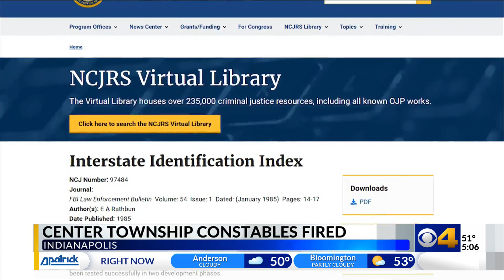Embattled Center Township constable fires all her deputies after legal issues